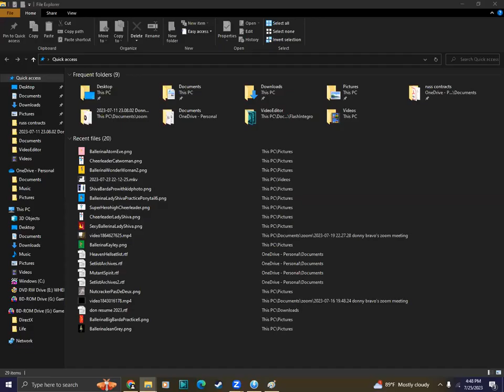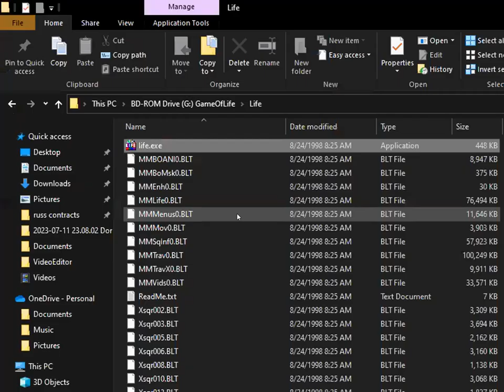The Game Of Life 1998: 2023 Birthday Special For Tania Gunadi (Part 7)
Time for part 7. Will we take a lot of cash home for Tania as we play The Game of Life 1998 PC Edition?